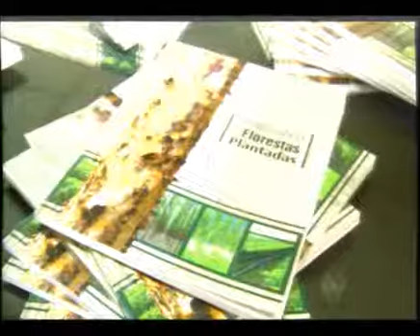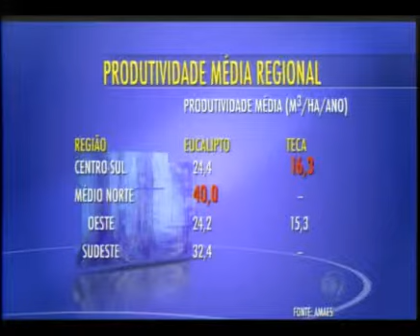Famato apresentou nesta sexta-feira o diagnóstico de florestas plantadas.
O estudo foi realizado pelo instituto Mato-grossense de economia agropecuária, IMEA e utilizou dados dos plantios de eucalipto e de teca em MT.